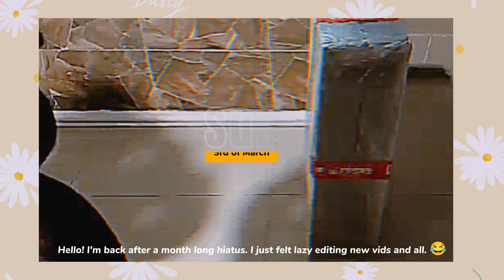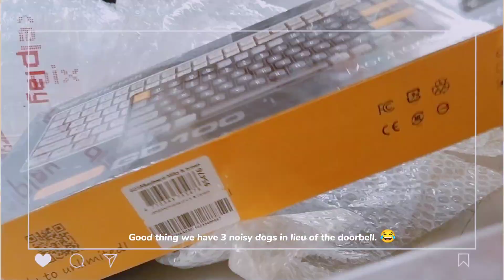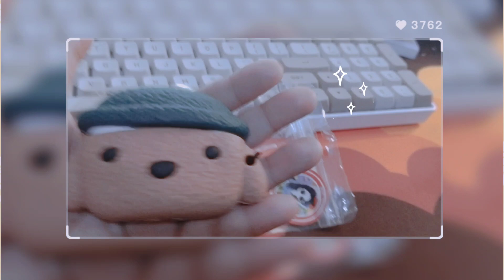Vlog #148 - ✨ MARCH ONLINE FINDS 🤎🌼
If you enjoyed this video please give it a thumbs up, subscribe if you haven't already and make sure to hit that 🔔 button to get notified every time a new video is up! 😉

• BGM President
• Starry Attic